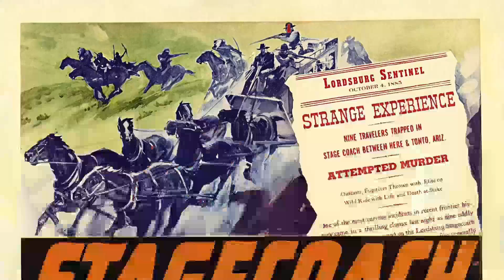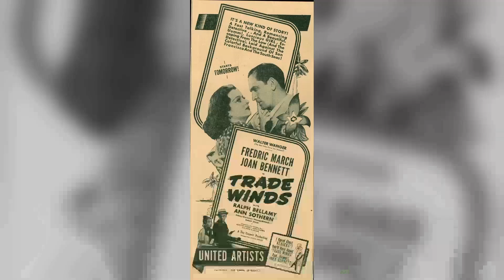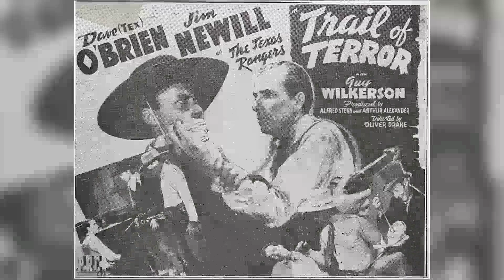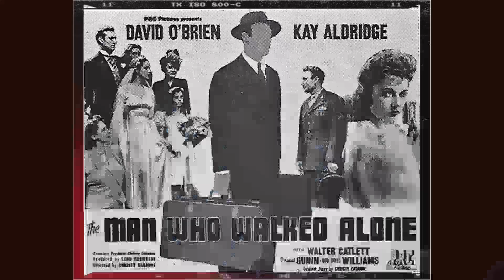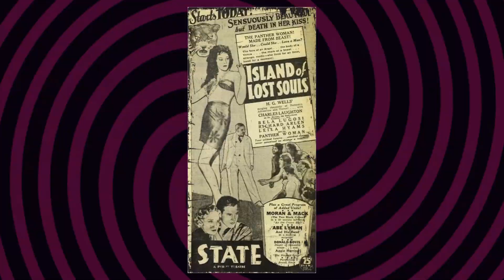Did You Know? The Nightmare of The Sign of the Cross Movie: Absolutely Awful Facts Revealed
Fredric March as Marcus Superbus - Prefect of Rome
Elissa Landi as Mercia
Claudette Colbert as Empress Poppaea
Charles Laughton as Emperor Nero Claudius Caesar
Ian Keith as Tigellinus
Arthur Hohl as Titus
Harry Beresford as Favius Fontelas
Tommy Conlon as Stephan
Ferdinand Gottschalk as Glabrio
Vivian Tobin as Dacia
William V. Mong as Licinius
Joyzelle Joyner as Ancaria
Richard Alexander as Viturius
Nat Pendleton as Strabo
Clarence Burton as Servillius
Harold Healy as Tybul
Robert Seiter as Philodemus
Charles Middleton as Tyros
Joel Allen as Bombadier
Mischa Auer as Christian in Dungeon
Lionel Belmore as Bettor of 300 Silver
True Boardman as Nero's Slave
Marjorie Bonner as Roman Woman
Joe Bonomo as Mute Torturer
Henry Brandon as Colosseum Spectator
George Bruggeman as Nero's Slave
Horace B. Carpenter as
John Carradine as Christian Martyr
Lane Chandler as Chained Christian
Ruth Clifford as Christian Mother at Meeting
William Forrest as Col. Hugh Mason
Charles Gemora as Gorilla
Wynne Gibson as Orgy Guest
Dorothy Granger as
Carol Holloway as
John James as Lt. Herb Hanson
Otto Lederer as
Lillian Leighton as Woman Getting Gold for Cup
Edward LeSaint as Enthusiastic Spectator
Wilfred Lucas as
James Millican as Capt. Kevin Driscoll -
Gertrude Norman as Christian
Wedgwood Nowell as Man Accepting 300 Silver Bet
Dave O'Brien as Christian on Stairway
William H. O'Brien as Man Who Heard Lions All Morning
Hal Price as Spectator
Sally Rand as Crocodiles' Victim
Tom Ricketts as Sleeping Spectator
Stanley Ridges as Chaplain Lloyd
Angelo Rossitto as Impaled Pygmy
Ynez Seabury as Little Girl
Arthur Shields as Chaplain Costello
Jerome Storm as
Kent Taylor as Romantic Spectator
Oliver Thorndike as Lt. Robert Hammond
Tom Tully as Hoboken
Florence Turner as Christian
Ethel Wales as Complaining Wife